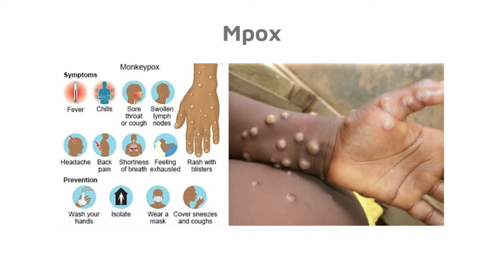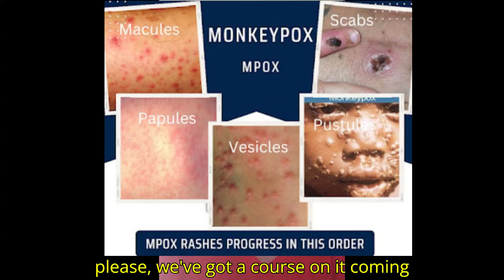Mpox | rash | STI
3 FACTS Mpox
1. Don't blame the monkeys-they aren't the main reservoir. Infact we still don't know which animal is, but it is found in rats, dormice, squirrels and others
2. Transmission is via person to person, animal to human and contaminated surfaces
3. Main symptoms are fever, lymph nodes, aches and pains and rash